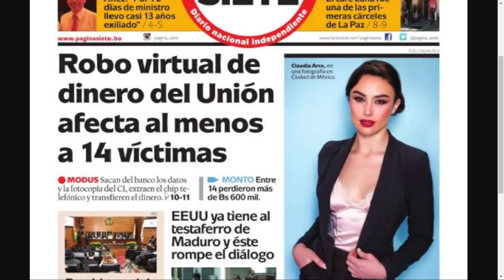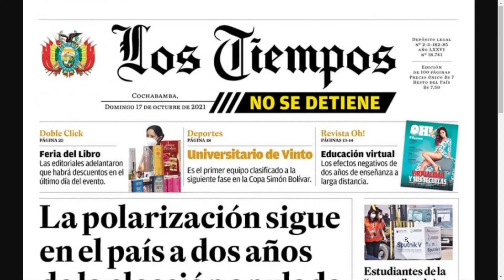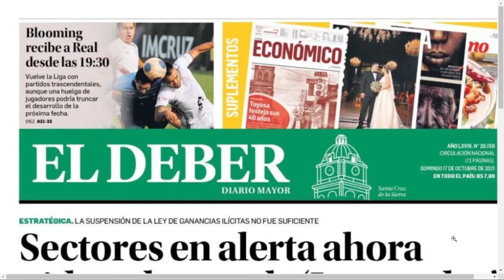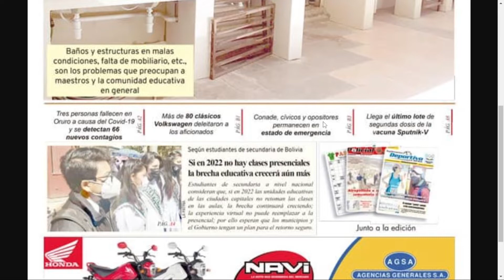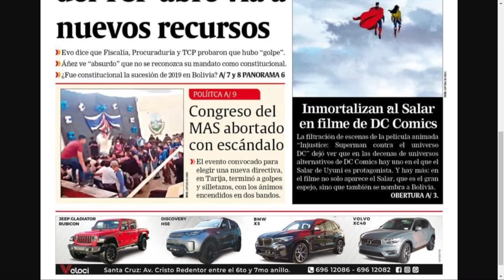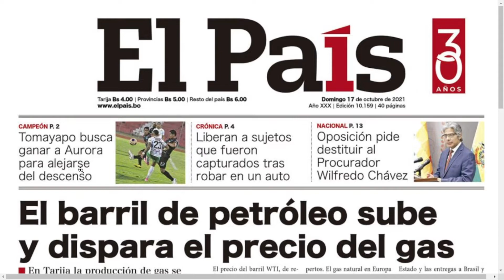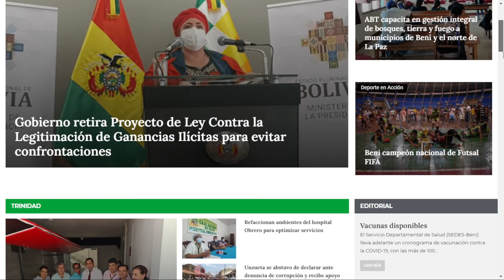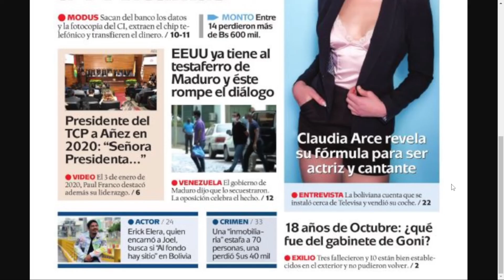Domingo 17 de Octubre 2021 Portadas Periódicos Bolivia, a 18 años de la huída de GONI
Se destaca el día de hoy, pasaron 18 años de Octubre Negro cuando GONI el presidente de ese entonces huyo del pais, Jeanine Añez le envia una carta a ARce por estar ya 7 meses en prisión preventiva, estafas de todo tipo en Bolivia, problemas con la Banca y telecomunicaciones

Estos son los titulares de los Periódicos de Bolivia del 17 de Octubre de 2021 Pagina Siete, El Deber, Los Tiempos, La Razon, La Patria, Correo del Sur de Sucre, El Potosi, el Pais de Tarija,  Opinion de Cochabamba, el Dia de Santa Cruz y La Palabra del Beni